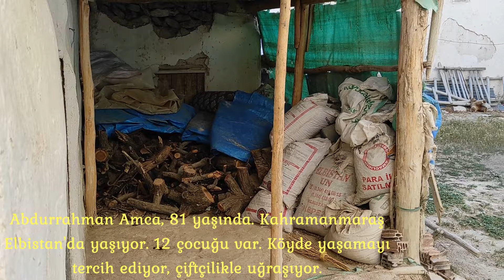Yaşayan Tarih Belgeseli 5.Bölüm | Abdurrahman Ceyhan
Tarih denince herkesin aklına yazılı tarih gelir ama biz bu serimizde tarihin sözlü kısmına yelken açıyoruz. Bu sayede geçmişin tanıklarından bir şeyler öğrenme fırsatı buluyoruz.
Geçmişi bu güne taşıyan yaşayan tarihlerimize sorular yönelterek bu sayede geçmişin farkına varan bir nesil oluşturma gayesindeyiz.
"Söz uçmadan hafızalarımızı kayıt altına alıyor, geçmişi bugüne taşıyoruz."
Serimizin 5. bölümünde annemin babasına yani dedeme yer verdim. Büyümemde emeği geçen dedeme ve dayılarıma ithaf ettiğim video sizlerle. İyi seyirler diliyorum.

Yaşayan tarih olan büyüklerimize sevgi ve saygılarımı sunuyor, sizleri Allah'a emanet ediyor, muhabbetle selamlıyorum.

Sizleri videoyla baş başa bırakıyor, takipte kalmanızı diliyorum. Kalın sağlıcakla.

"Eğitim, Belgesel,Gezi, Başarı,  Motivasyon, Fikir, İlgi Çekici Bilgiler ve Farklı" konularla ilgili çalışmalar yapmaya gayret gösteriyorum. Birlikte araştırmaya, öğrenmeye, deneyimlemeye ve hayatımıza renk katmaya ne dersiniz?

Sizleri de öğrenme  yolculuğumda yanımda görmek beni memnun eder.

Bu arada ben Derviş Yıldız. Öğretmenim. İnsanlığa faydalı içerikler üretmek adına çıktığım bu YouTube macerasında desteklerinizi bekliyorum. Muhabbetle kalınız.

Bazı çalışmalarım aşağıda yer alıyor, diğer tüm çalışmalara  @yildizdervis   kanalımdaki oynatma listelerinden ulaşabilirsiniz.